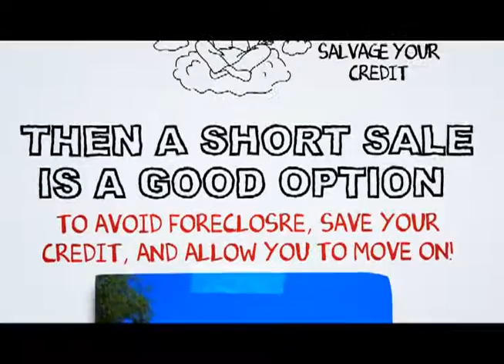Spring Valley Short Sale Process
At SCA Real Estate, our Spring Valley Short Sale Agents are here to walk you through the Spring Valley Short Sale Process. We have an excellent short sale negotiation team, and we are ready to get your short sale approved in a timely fashion.